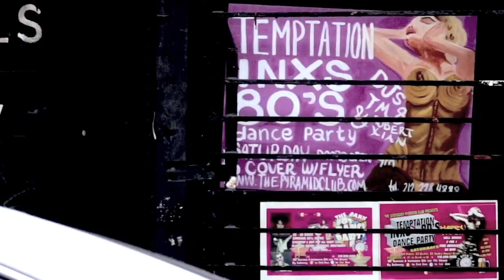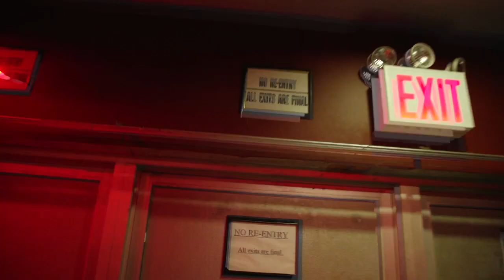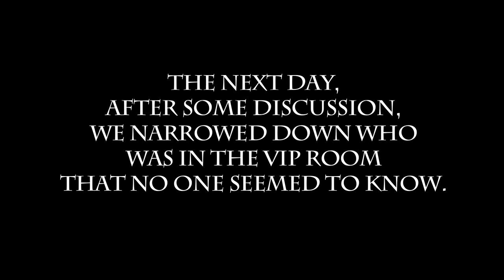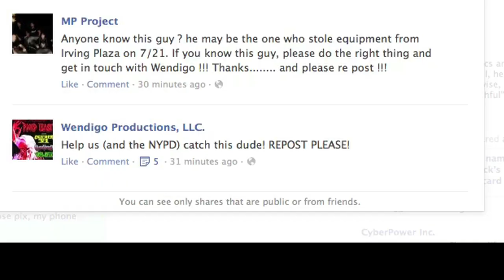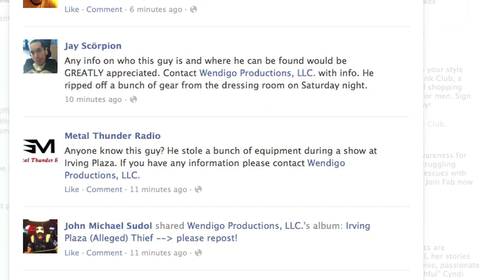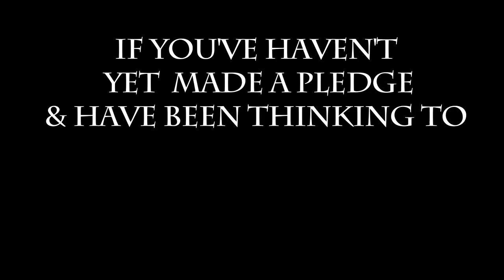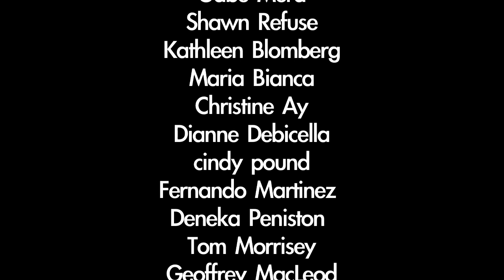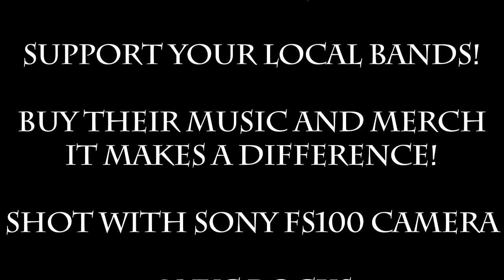NYC ROCKS PILOT SEASON FINALE: Irving Plaza thief Busted!